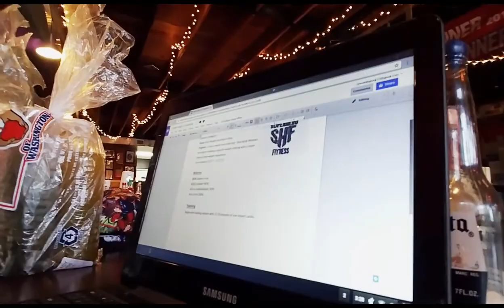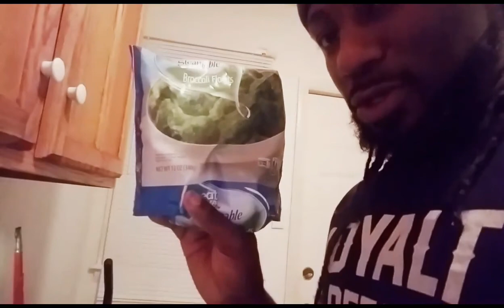Full Day Of Eating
Showing all my meals for today

Check out

For all your supplements needs, Hit up Nutrishop Chesapeake

For beats like the ones on my video email Panic Productions

All your Physical Therapy needs contact Dr. Nicole King

WANT MORE INFO ABOUT JUICING?
1. Go to Cold Pressed Express's FB page and click the SIGN-UP button.

OR SEARCH "I'm So Cold Pressed"

IMPORTANT! You MUST go to your email and click CONFIRM in the email CPX will send you.

2. You will automatically receive emails over the next few days with info about CPX products, programs, and any current promotions. You will also receive future promotions and awesome tips and "health hacks" that we periodically share with our Cold Pressed Crew!